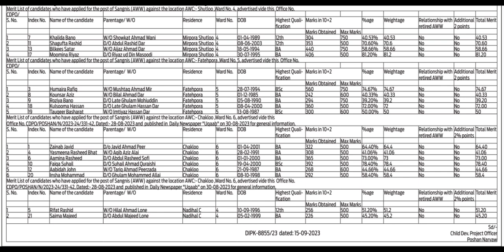AWW Selection List || CDPO Office Narvaw